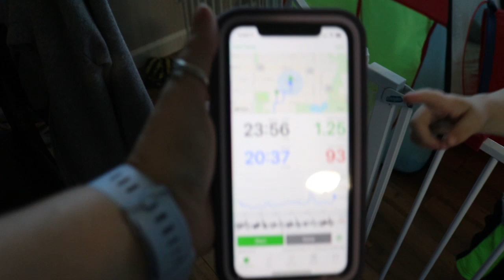DAY IN THE LIFE OF A YOUNG MOM & TODDLER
DITL